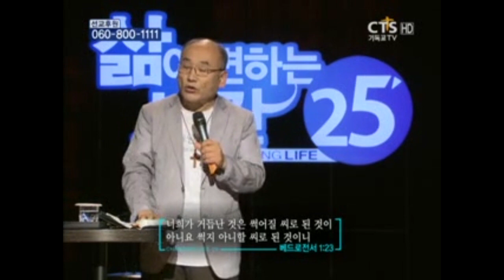신앙을 위한, 강추 명특강 l 김용의 선교사 "복음이면 충분합니다(4편)" - 못 봤다고 안보인다고 없다고? 영원한 것은 있다!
화질이 좋지 않은 2012년도 영상이지만,
신앙생활에 도움이 되고, 여러분에게 도전과 힘이 되는 특강입니다!

우리 모두가 더욱 하나님 앞에 바로 서는 주님의 자녀되시길 기도하며 소망하는 마음으로 업로드합니다^^
가정의 문제, 개인의 문제, 정치 경제 사회 교육.. 모든 문제 앞에
정말 복음이면 충분할까요?
복음은 그 모든 것에서 완전할까요?

이 세상 모든 분야에 복음이 적용된다는 확신이 없다면,
시대와 환경에 따라, 복음의 외침은 약해질 수 밖에 없습니다.

하나님이 주신 이 '복음'은 완전하고, 영원하고, 변함이 없습니다!

아멘!